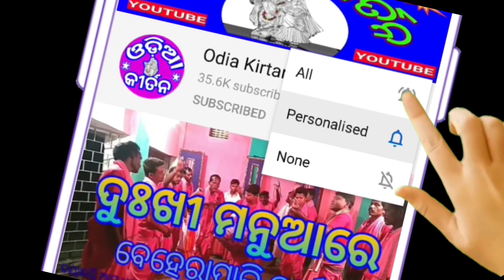Starting Song Of Bhothaldih Kirtan - Bhothaldih Kirtan Dhara #03